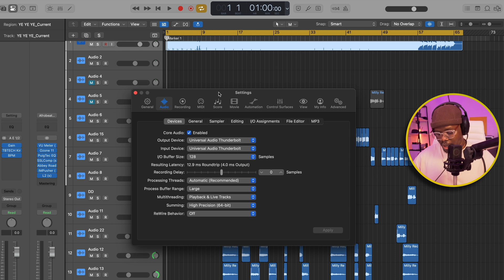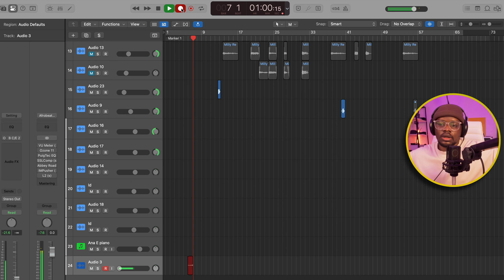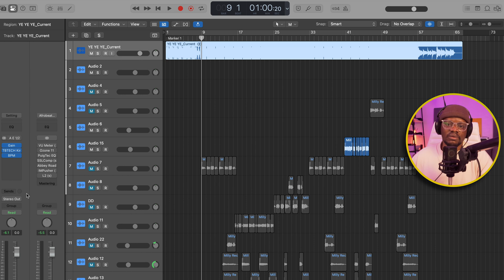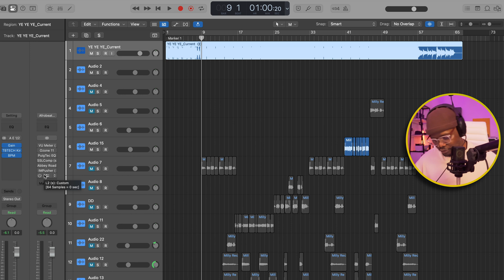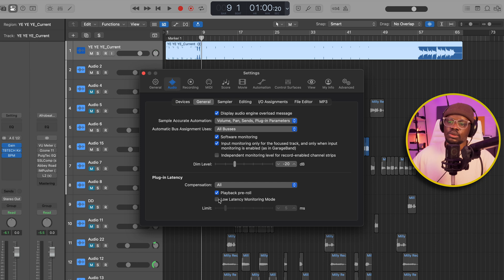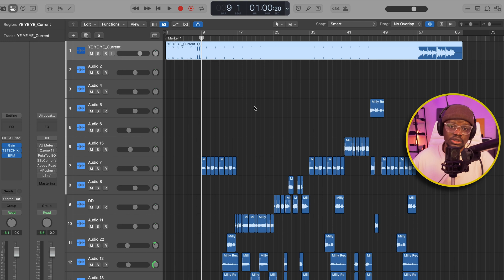How To Fix Recording Latency in Logic Pro X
Whats going on my gees. Today I'm going to show the Logic Users How To Fix Recording Latency in Logic Pro X. Its Very Easy and I hope this helps.

Please leave your thoughts and questions in the comment section below.

Spotify link to some records I Mixed and Mastered over the years.

Mic;

Blue Baby Bottle Condenser Mic

Head Phone;
Sennheiser HD 400 Pro

DAW;
Fl Studio

Studio Monitor;
iLoud MTM:
Useful Beginner Studio Bundle;
Focusrite Scarlett Solo 2x2 USB Audio Interface Full Studio Bundle